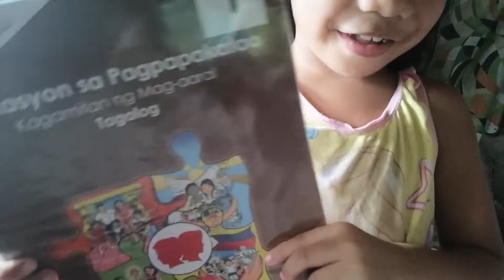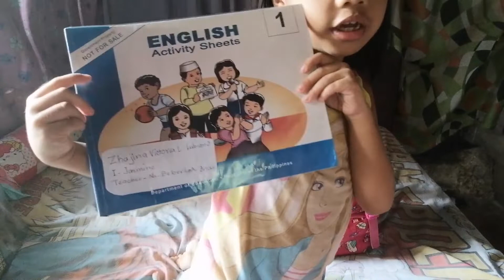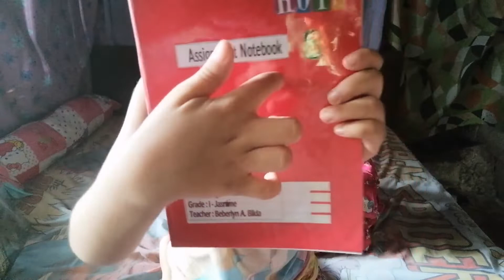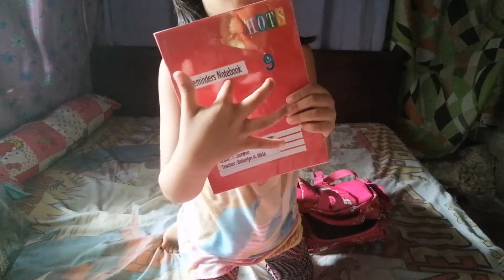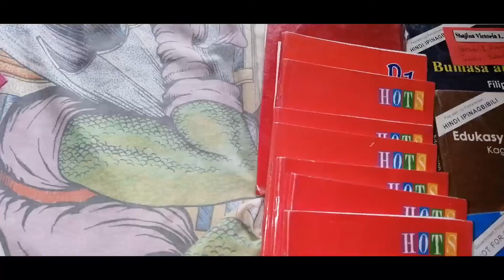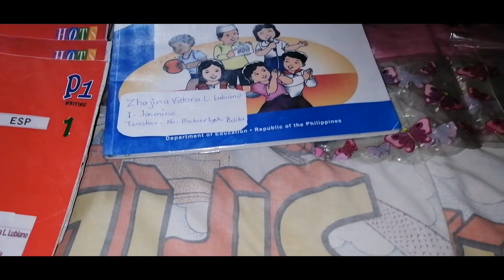WHAT'S INSIDE SHAJINA SCHOOL BAG (PART 2) GRADE 1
Paramapanood ang Part 1 click 👇

WHAT'S INSIDE  SHAJINA SCHOOL BAG (PART 1) KINDER